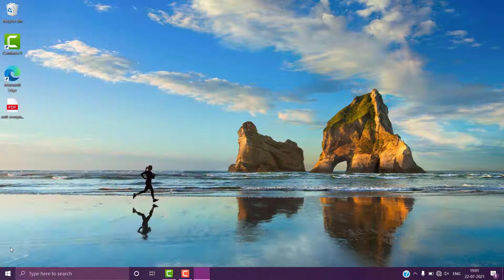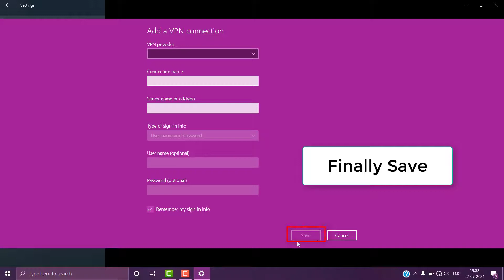How to Add VPN Connection in Windows 11/10/8/7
Thank You Everyone So Much For Watch My Video On " How To add VPN connection on Windows ". I Hope This Was Useful And You Learned Something Interesting.

Hope " How add VPN connection On Windows " useful content.